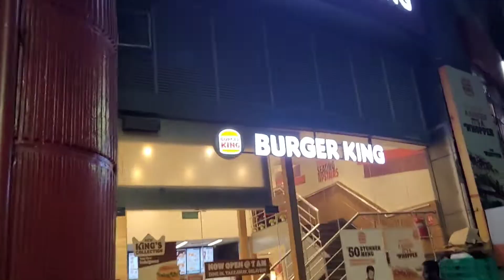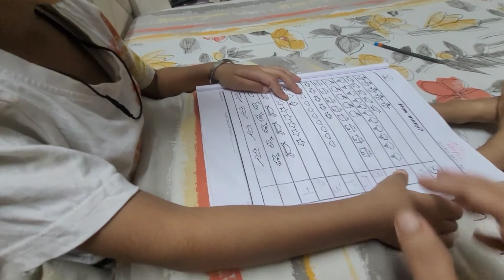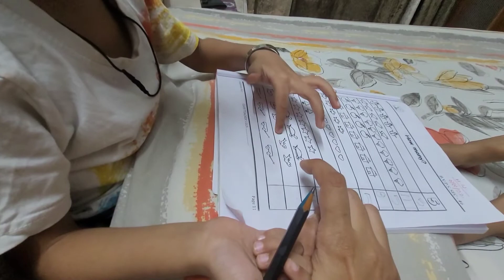पहले इस्तेमाल करे फिर विश्वास करे || Decathlon से करी Shopping 🛍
Hi,

In this vlog, we are going to Decathlon for shopping of sports shoes. they have a huge variety of everything related to sports. And also the best quality of everything. Hope u like the video